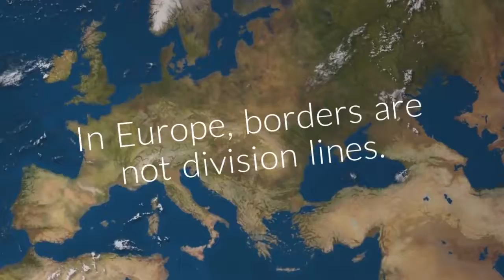EC Day 2017 | 20-Year Anniversary Conference | 21-22 September 2017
Cooperation beyond borders matters: Join our anniversary conference on 21-22 September in Berlin on European Cooperation Day.